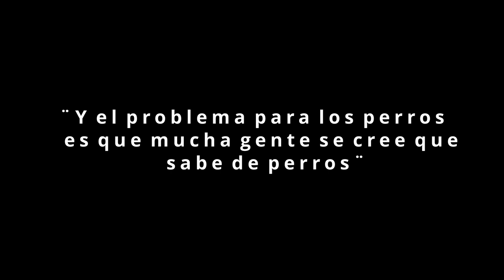Basta ya: Muere niño por ataque de perro